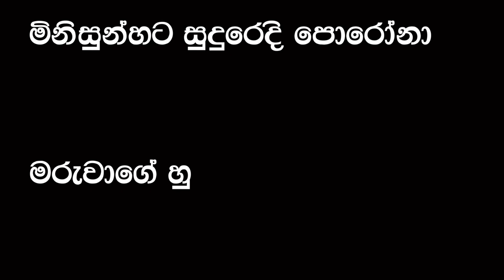Making video | මීටරෙන් අපි හැදුනු හැටි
මිනිසුන් හට සුදු රෙදි පොරෝනා..
මරුවාගේ හුස්මයි කොරෝනා..